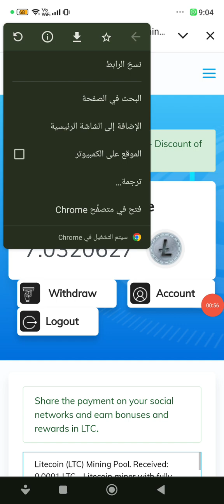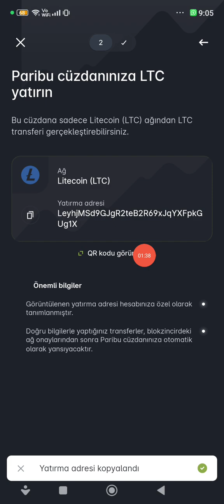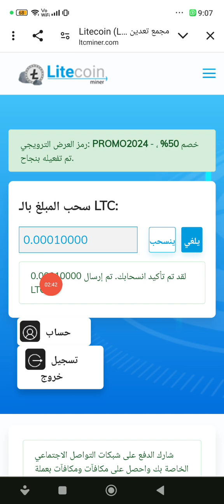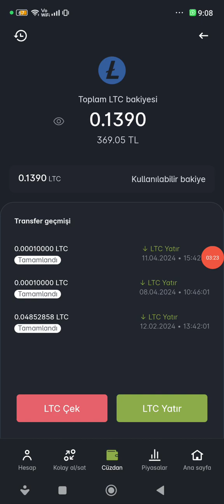تعدين عملة اللايتكوين عبر الإنترنت. تم الاستلام: LTC ابدأ في كسب Litecoin السحب كل يوم مجاني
تعدين عملة اللايتكوين عبر الإنترنت.  تم الاستلام: 0.00025 LTC - إيصال المعاملة   ابدأ في كسب Litecoin الآن!  قم بزيارة:
السحب كل يوم مجاني